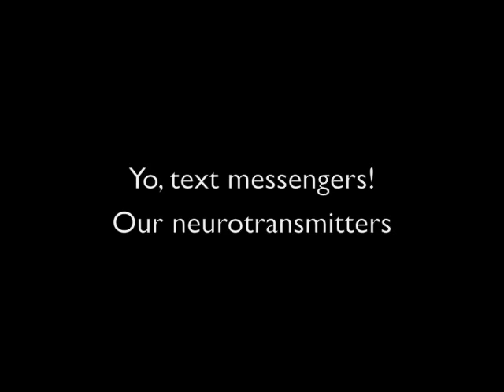Beyond Blue: The Depressed Brain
How do you think a depressed brain would look compared to a non-depressed. Here's a guess. To read more and comment, please click on the top Beliefnet banner to go to Beliefnet.com or go directly to 'Beyond Blue'